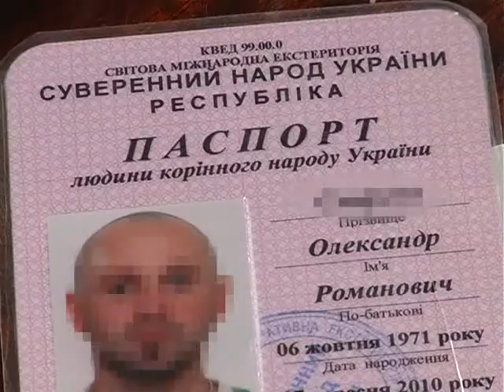ХОДТРК "Поділля-центр" Правоохоронці затримали наркоторговця